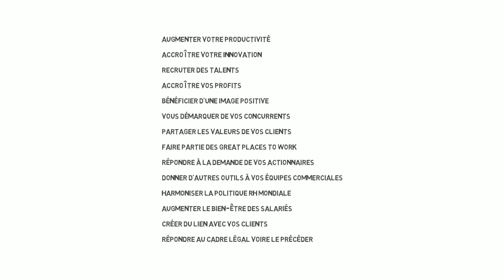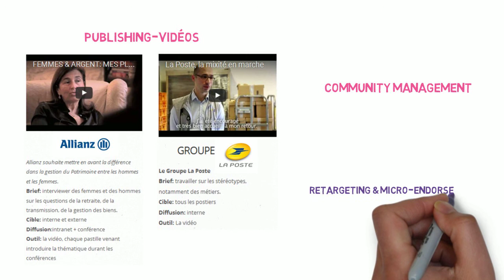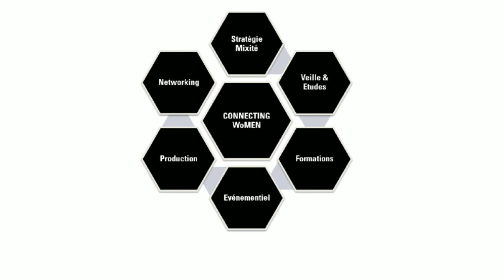FILM CONNECTING WOMEN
Notre mission